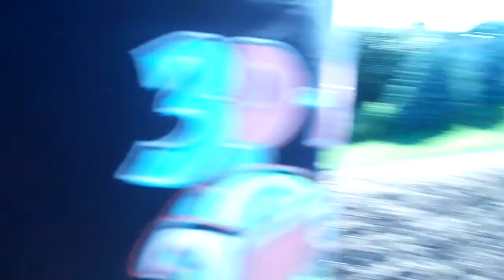Singing and Dancing Woodchip